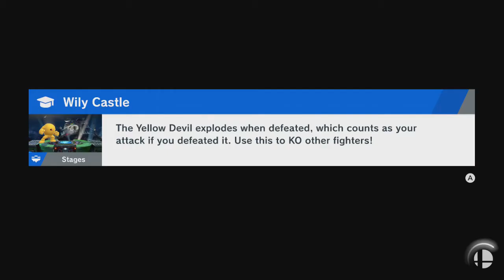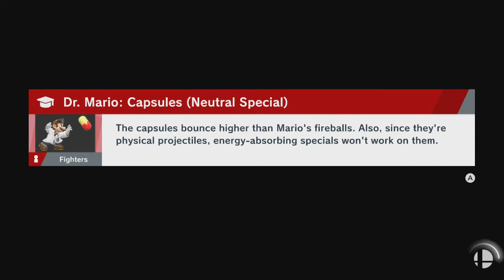Dipstream Highlights - Super Smash Bros. Ultimate - Third Stream - Fighting Galeem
I fight the "final" boss in Super Smash Bros. Ultimate, World of Light specifically.

MORE INFO (from Google/Wikipedia)

Super Smash Bros. Ultimate is a 2018 crossover fighting game developed by Bandai Namco Studios and Sora Ltd. and published by Nintendo for the Nintendo Switch. It is the fifth installment in the Super Smash Bros. series, succeeding Super Smash Bros. for Nintendo 3DS and Wii U.

Initial release date: December 7, 2018
Designer: Masahiro Sakurai
Composer: Hideki Sakamoto
Composer: Hideki Sakamoto
Platform: Nintendo Switch
Developers: Nintendo, BANDAI NAMCO Entertainment, Sora Ltd., Bandai Namco Studios